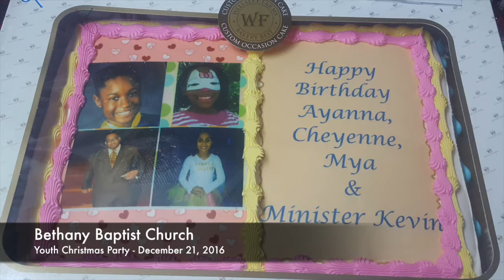PHOTOS - Youth Christmas Party 2016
Bethany Baptist Church - Photos of Youth Christmas Party - December 21, 2016